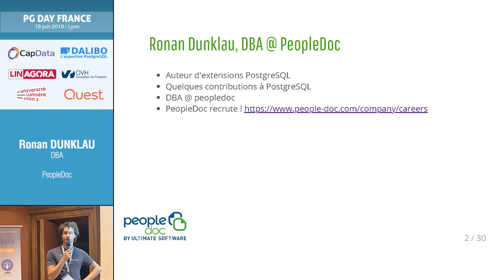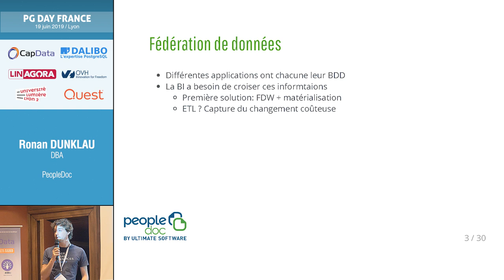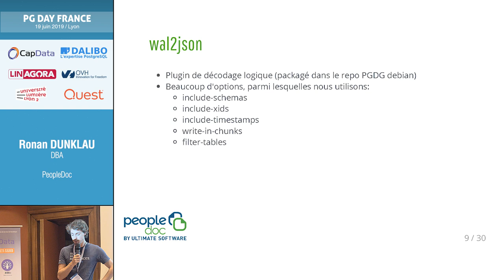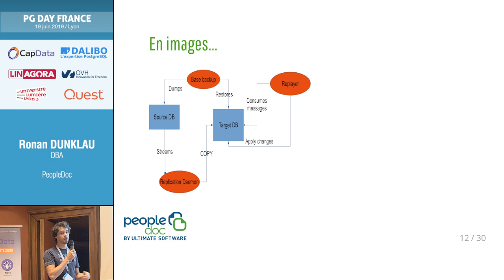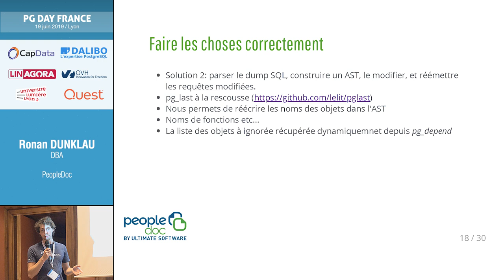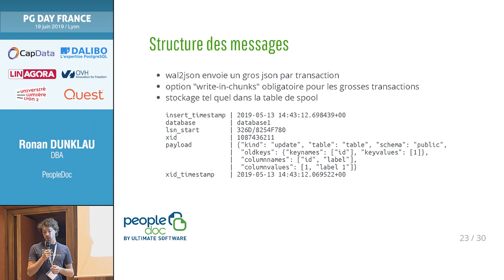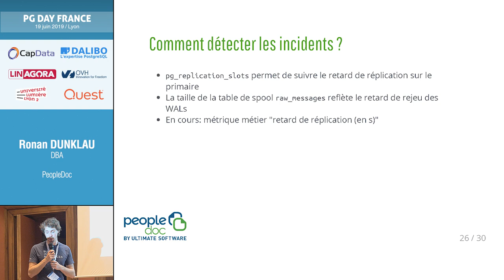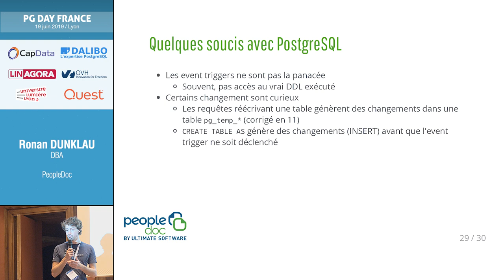PG Day France 2019 : Construire un système de réplication logique - Ronan Dunklau